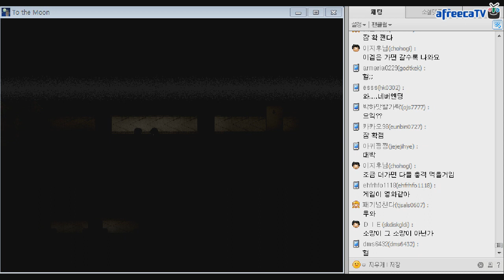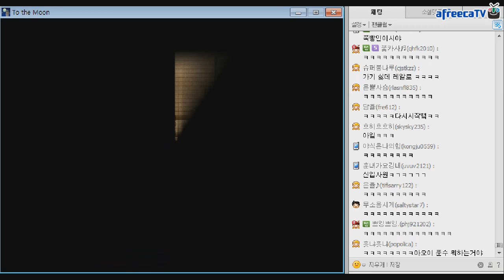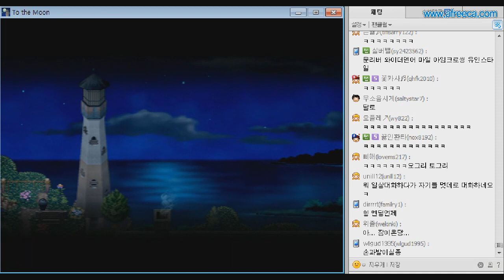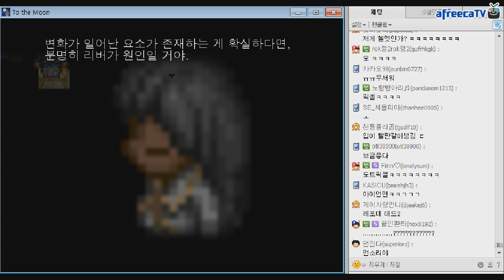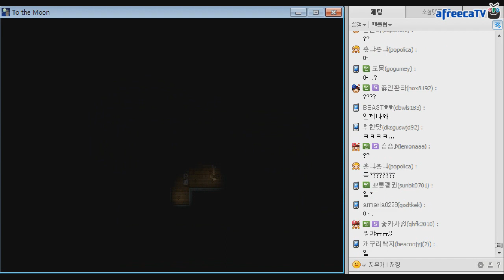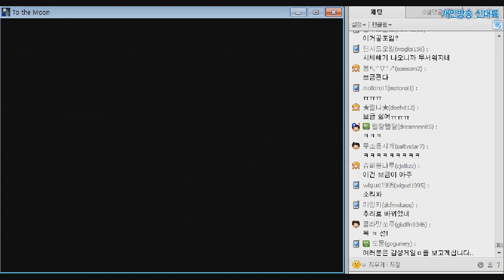투더문] To The Moon 대도서관 실황 7화 - 감성 인터렉티브 게임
* 121105 To the Moon 투 더 문 part 7 대도서관 실황 플레이, 게임성은 별로 없지만 마지막에 가서 플레이를 눈물 짓게 만드는 놀라운 반전 스토리, 게임이라기 보단 한 편의 감성 멜로 드라마 또는 영화라고 느끼게 만드는 게임, 스토리 하나로 인디 게임 각종 상을 휩쓴 강추 명작 게임! 7부, 07, #7, 파트7